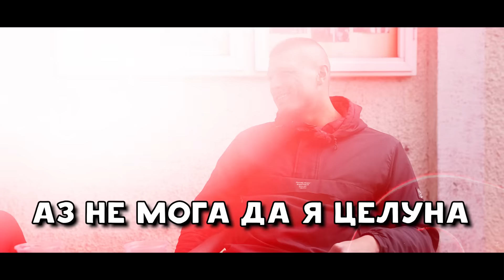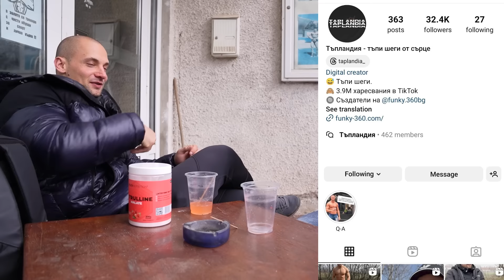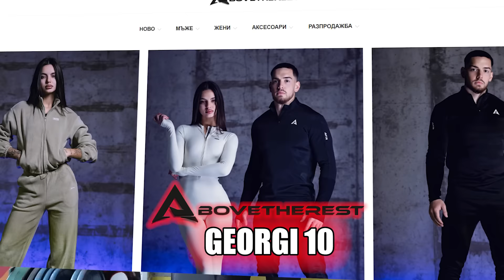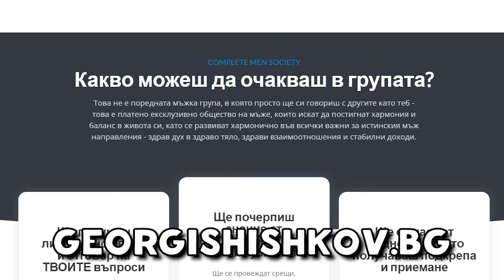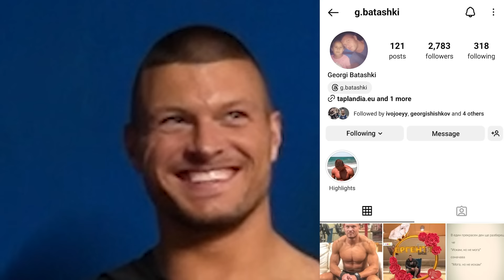ФИТНЕСДЖИЯ ГОВОРИ ЗА ЖЕНИ..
► Proof Nutrition - 10% ОТСТЪПКА С КОД "GEORGI10"
"FFB: Workout & Diet Companion" достъпна в Google Play и iOS App Store.